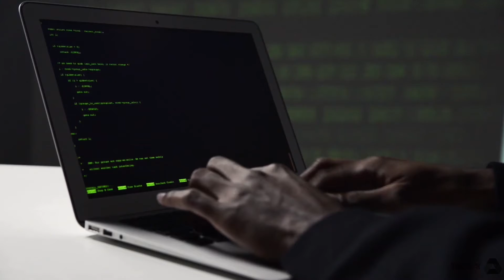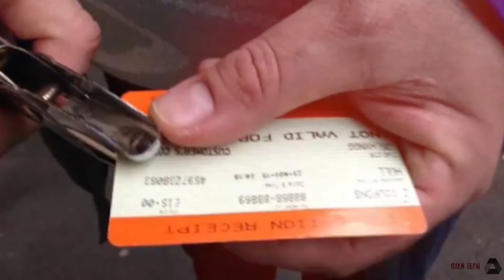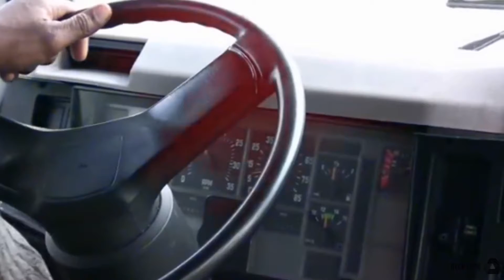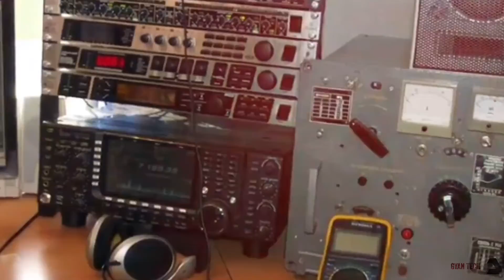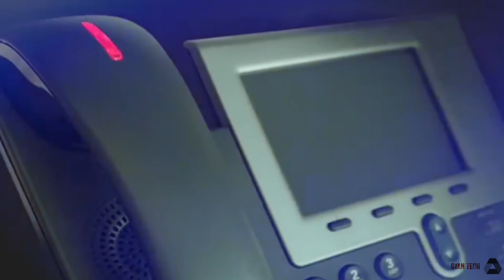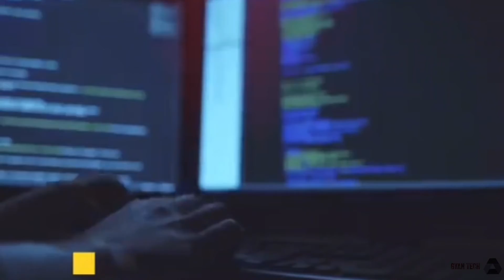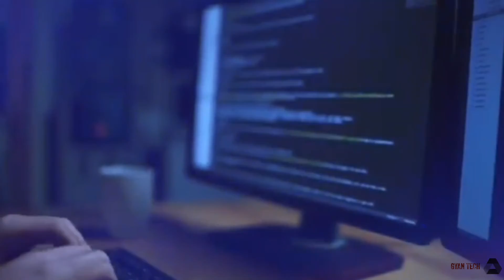The Most wanted hacker🧑‍💻 kevin Mitnik fact in Hindi about kevin Mitnik#gyantech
Kevin David Mitnick is an American computer security consultant, author, and convicted hacker. He is best known for his high-profile 1995 arrest and five years in prison for various computer and communications-related crimes

👉garh kundar का किला काली सच्चाई और इसका इतिहास__  गड़ कुंडआर के चौका देने बाले  काले सच

👉भारत में एक महिने में लोग कितने करोड़ बाल कटवाने में खर्च कर देते है ऐसे 11 फैक्ट